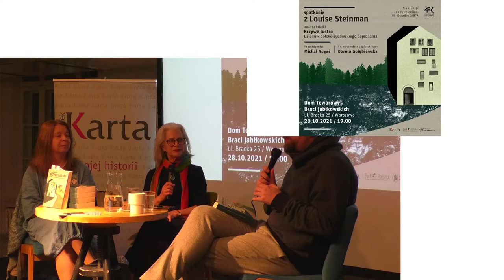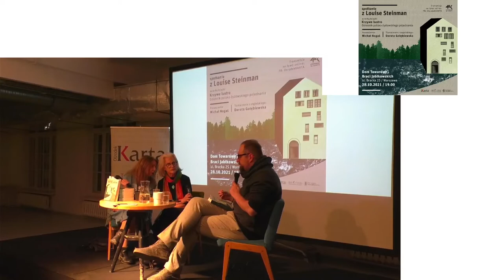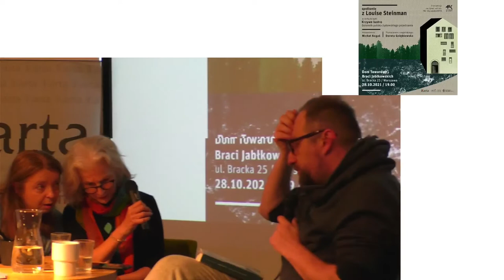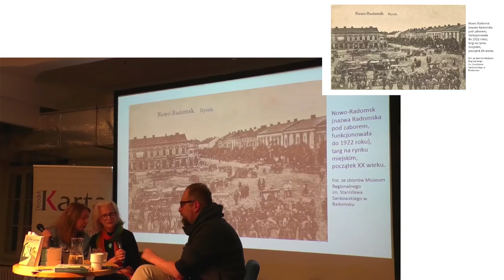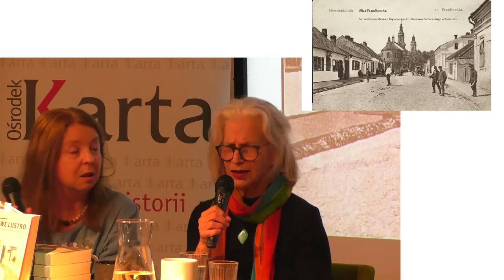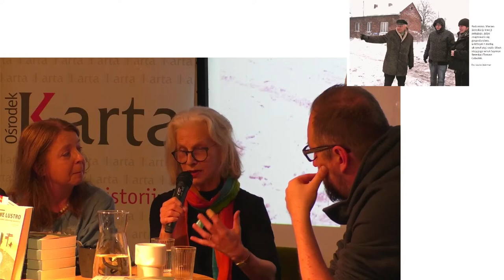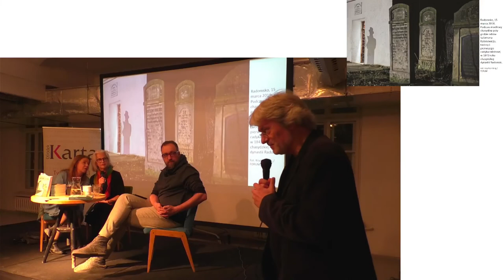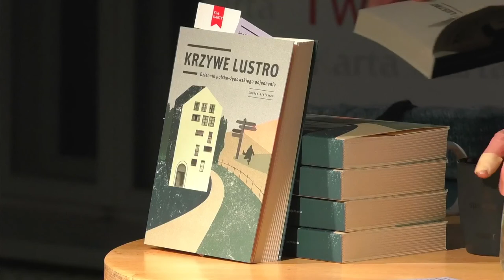Spotkanie z Louise Steinman, autorką książki „Krzywe lustro. Dziennik polsko-żydowskiego pojednania”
Spotkanie z Louise Steinman, autorką książki „Krzywe lustro. Dziennik polsko-żydowskiego pojednania”, transmitowane na żywo na Facebooku KARTY, prowadził Michał Nogaś, a tłumaczyła Dorota Gołębiewska, autorka przekładu książki „Krzywe lustro”.
🔹 data: 28 października 2021 (czwartek) godz. 19.00
🔹 miejsce: Warszawa, „Marzyciele i Rzemieślnicy”, Dom Towarowy Bracia Jabłkowscy, ul. Bracka 25 (3 piętro, winda)

Louise Steinman – amerykańska pisarka, artystka i animatorka życia kulturalnego, inicjatorka i przez 25 lat kuratorka ALOUD – serii rozmów o literaturze, odczytów i przedstawień w Bibliotece Publicznej Los Angeles, współkieruje Instytutem Nauk Humanistycznych Uniwersytetu Południowej Kalifornii. Mieszka w Los Angeles.

Książka Louise Steinman to opowieść o podróży do kraju, z którym związani byli jej żydowscy dziadkowie i gdzie część jej rodziny zginęła w Zagładzie. Zapis tego, jak w bezpośrednim kontakcie, odrzucając zniekształcone obrazy odbite w „krzywym lustrze”, współcześni Żydzi i Polacy zaczynają się wzajemnie lepiej widzieć i rozumieć.